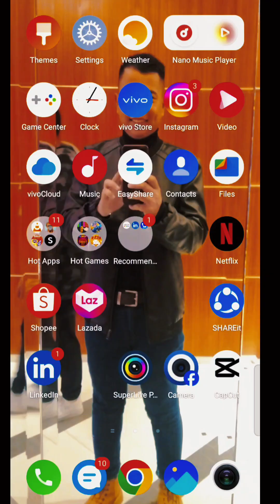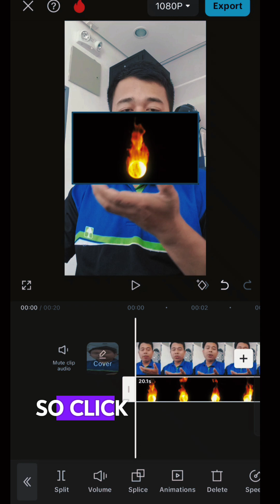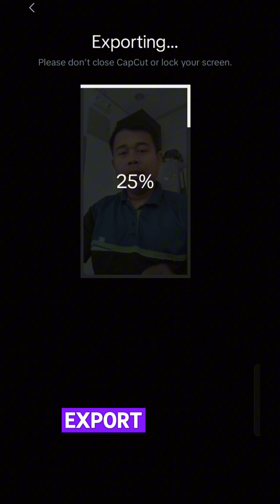Tutorial Effects Fireball|CAPCUT editing Technique's